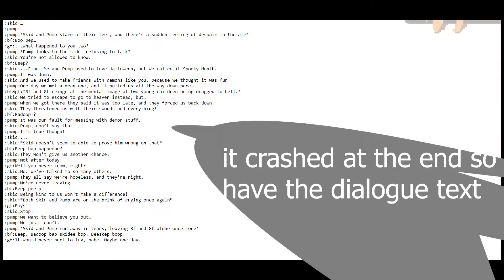Angel in hell | Friday Night Funkin' Hellbeats Weeks 1-3 | FNF MODS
Boyfriend, originally an Angel who could do no harm to anyone, who did everything to keep his moral compass on the right path.  However, when taking a visit to the nightmare fueled realm known as Hell, he let his lust slip in, madly falling in love with a demon woman.  He'd do anything for her, even making constant trips to the place down under.  Eventually, he stopped returning to his own realm, leaving the other angels and saints filled with suspicion, word even spread around to other demons, causing all sorts of trouble.  In this story, demons and angels WILL try to get in the way of their love.
The Angels will do anything to bring you back, even if that means abandoning some of their morals.
Friday Night Funkin' Hellbeats HMX Weeks Tutorial,1,2,3
✨Mod Creators:
RevenantDude - Charting, Art, Overcharting, Modcharting, a little bit of coding, and mod lead
Niite - Music + Charting
808kami - Assistant Music Composer
hdboye - Coding + Modcharting
TWO_Muffins - Redesigns/Backgrounds + LORE ideas
Regressus - Dialogue writing + LORE ideas
thetacoman - Tester + Charting
Special Thanks
Dev._.Dawg_ - Remixed Philly Nice and Blammed
Brandxn - Remixed Weeks 1-3 + Menu
Milla209 - Helped made Hellbeats Pixel Bf
Kade Engine
KadeDeveloper - Made the engine

hello